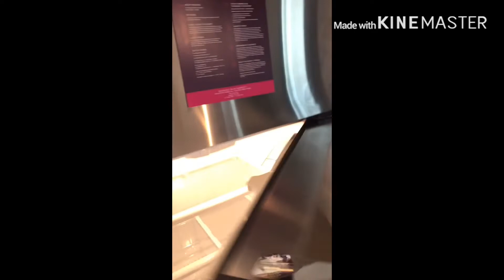Houston Residence hotel